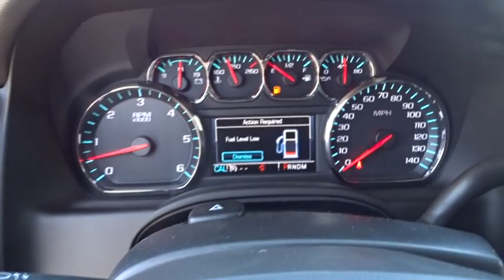2016 Chevrolet Suburban Ontario, Los Angeles, Fontana, Glendora, Chino, CA 27032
2016 Chevrolet Suburban

Mountain View Chevrolet strives to rank highest in customer service satisfaction. Your satisfaction is always our number one priority. Net cost price includes MT VIEW discounts and applicable consumer rebates. All advertised prices exclude government fees and taxes, any finance charges, any dealer document processing charge, any electronic filing charge, and any emission testing charge. Advertised prices exclude any dealer added accessories. Rebates are not compatible with incentivized finance rates. Low financing % on approved credit.
ENGINE  5.3L V8 ECOTEC3 WITH ACTIVE FUEL MANAGEMENT  DIRECT INJECTION AND VARIABLE VALVE TIMING  includes aluminum block construction (355 hp [265 kW] @ 5600 rpm  383 lb-ft of torque [518 N-m] @ 4100 rpm) (STD),LPO  CARGO SHADE  (dealer-installed),MAX TRAILERING PACKAGE  Includes (GU6) 3.42 rear axle ratio  (JL1) Trailer brake controller and (Z85) Suspension Package.